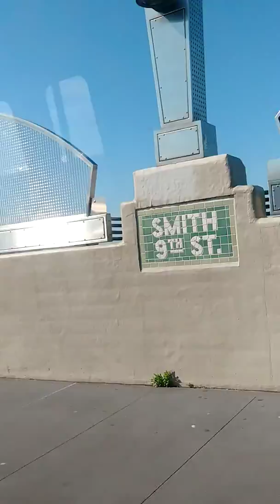Tren F. Brooklyn. NY